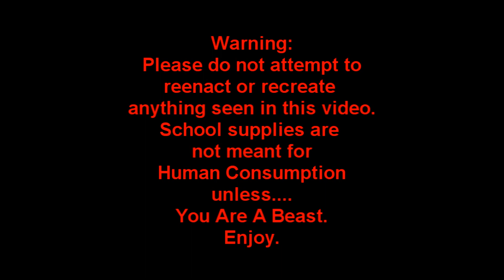Can Humans Eat Pencils? | ft. L.A. BEAST (Warning: Dumb)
Please Help & Sign The Bring Back Crystal PEPSI Petition Below: Goal 32,000 by May 25, 2015!!

Feel free to clog the Pepsi Headquarters Customer Service Line to keep the 32 receptionists busy:
CRYSTAL PEPSI WILL RETURN!

   The L.A. BEAST barely graduated from Fordham University back in 2006 by squeaking by and passing his final summer class with a cumulative 4 year GPA of 2.5. Today, almost 10 years later, the L.A. BEAST has come to realize that a college education was completely unnecessary because filming yourself eating ridiculous things and putting those videos on YouTube, does not require one.
  Right now hundreds of thousands of college students are prepping for and taking final exams, and the school year is coming to a close for millions of students around the world. So in an effort to pay homage to the hard working youth of this world, the L.A. BEAST decided to see if the human body is capable of consuming the very same school supplies that students utilize during the school year.
 For the record, all items in this video are SAFE AND NON-TOXIC if accidentally consumed, and This is an OFFICIAL WARNING: Please do not try to recreate, or reenact anything seen in this video. Thank you and enjoy!

"eternal hope"  "cipher"  "Evening Melodrama" "americana"

This video is the intellectual property of Kevin Strahle, (Minus Pictures and Music)and any unauthorized use without prior consent from Kevin Strahle is an infringement of copyright on Mr. Strahle's intellectual property and proper action will be taken in the court of law.